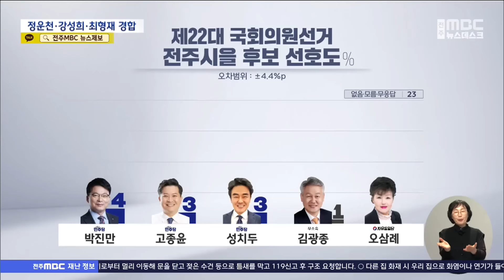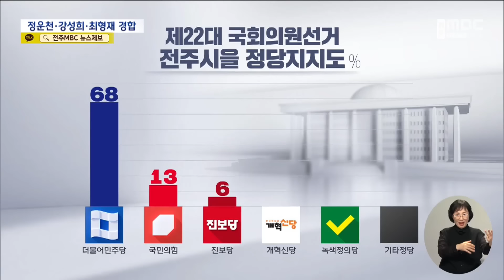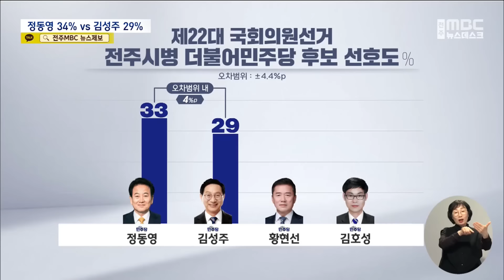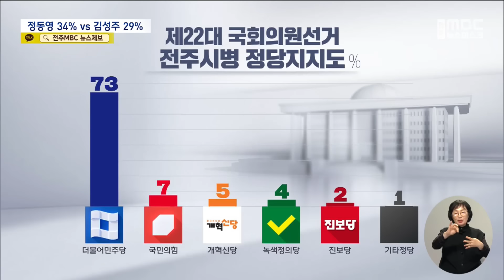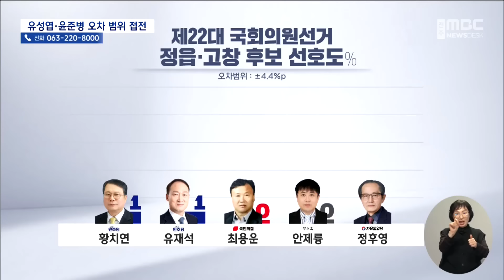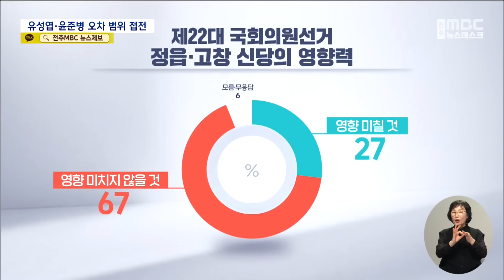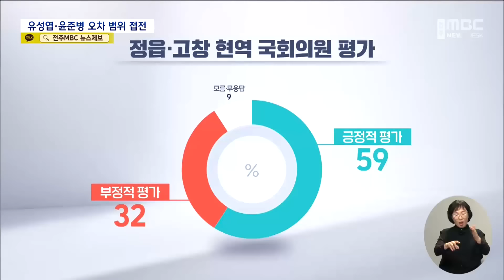전주 을, 병, 정읍·고창 여론조사‥선두권 오차 범위 경합 (2024.02.14/뉴스데스크/전주MBC)